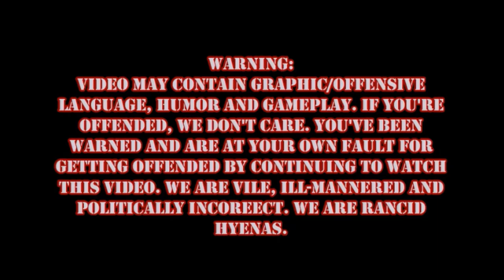DOOM Episode 12: Limbo Chainsaw Massacre